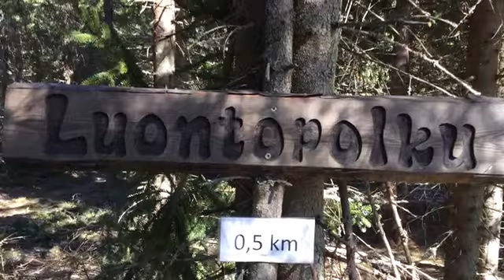What's Appening Around Our Europe: osa 2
Pohjoisirlantilaisten opettajien  tekemä "satumainen" video vierailustaan Sonkajärvellä 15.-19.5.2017.